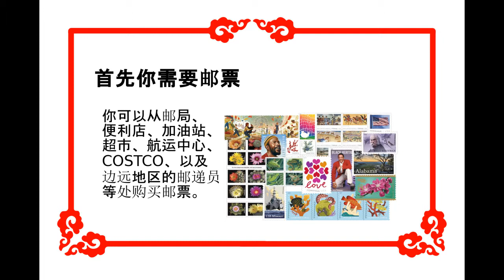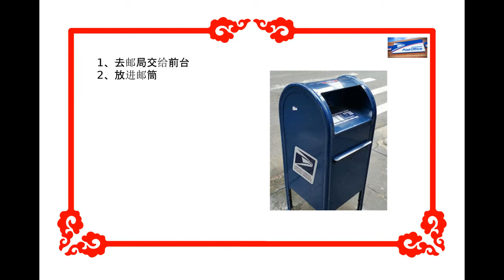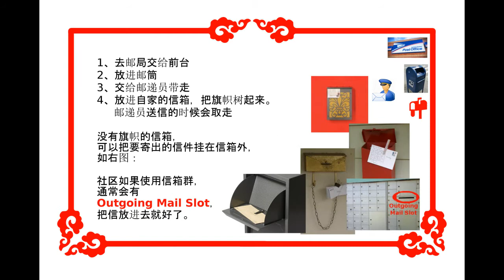在美国如何寄信？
首先你需要邮票。你可以从邮局、便利店、加油站、超市、航运中心、COSTCO、以及边远地区的邮递员等处购买邮票。如果不急用的话，也可以上网订购邮票。

贴好邮票的信件交到何处？有以下四种方式：
1、去邮局交给前台
2、放进邮筒
3、交给邮递员带走
4、放进自家的信箱，把旗帜树起来。邮递员送信的时候会取走。没有旗帜的信箱，可以把要寄出的信件挂在信箱外。社区如果使用信箱群，通常会有Outgoing Mail Slot，把信放进那个缝隙就好了。